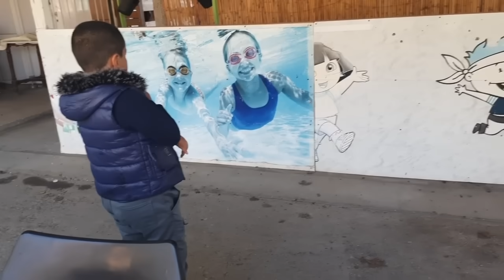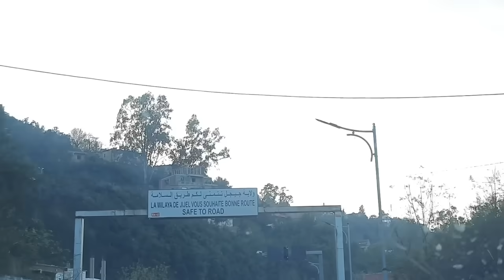كيف ودعت 2021 😭😱🥺👋واستقبلت 2022🥰☺💕💯💥💪🍯